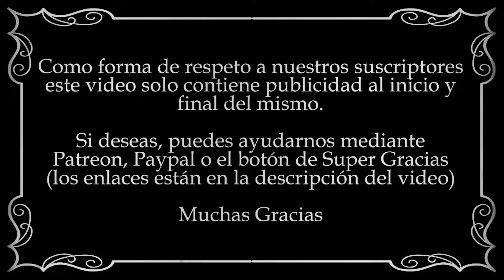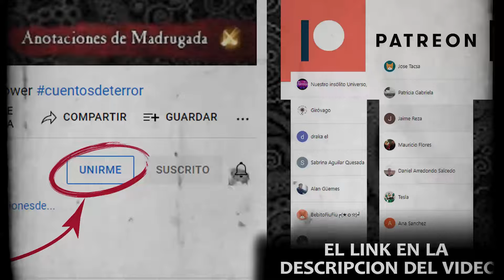CONAN EL BÁRBARO - CONAN EL TRIUNFADOR (4/?)